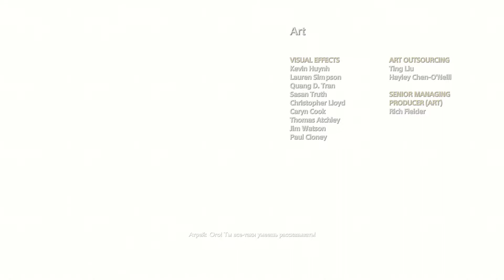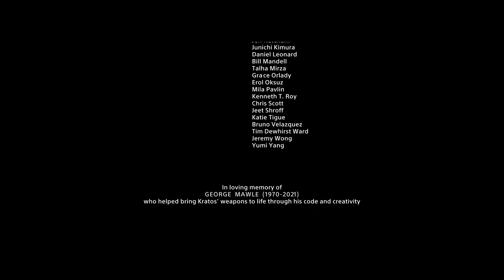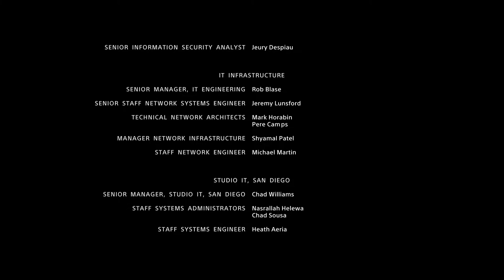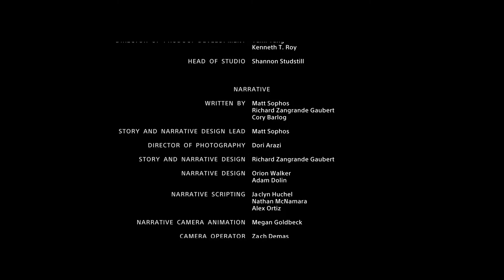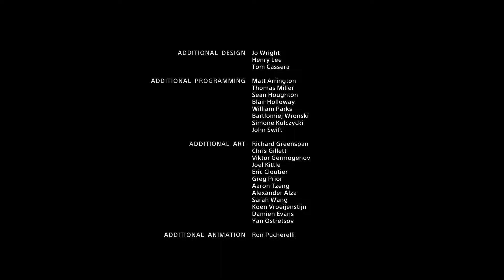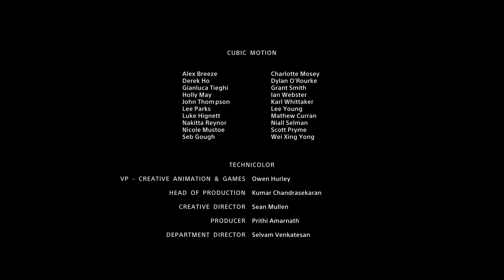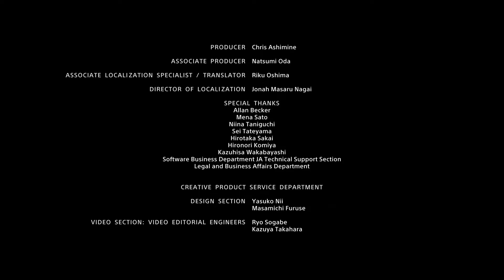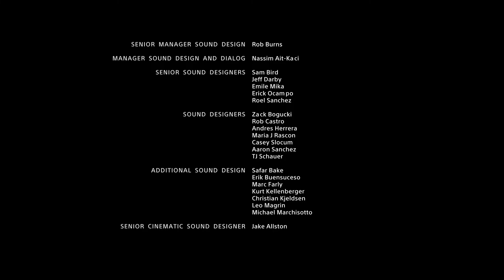God of War ➤ Walkthrough Gameplay Part #23 FINAL!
Your support for creating new videos/Ваша поддержка на создание новых видео
Прохождение God of War на PC